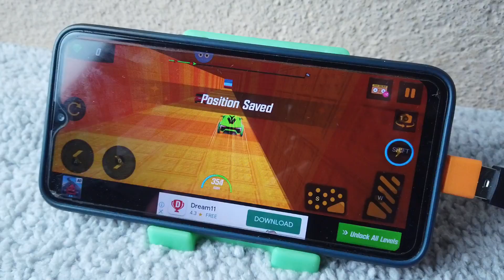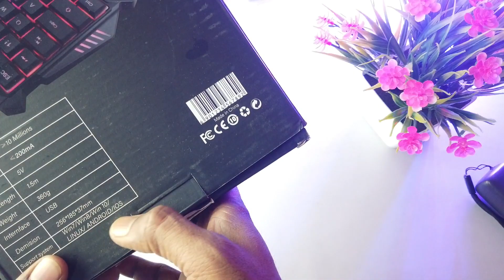One Hand gaming Keyboard for Mobile || Gaming Key Board For Mobile || Sum Tech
In this video - One Hand gaming Keyboard for Mobile || Gaming Key Board For Mobile || Sum Tech